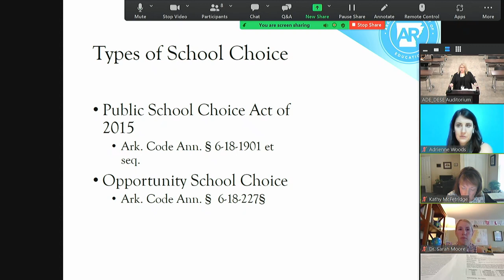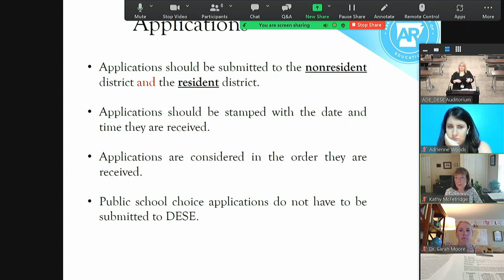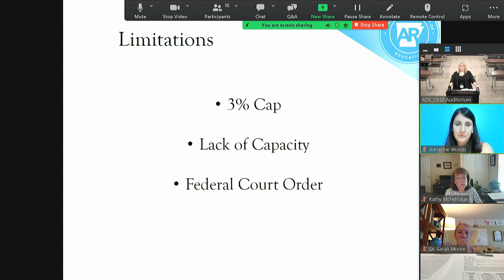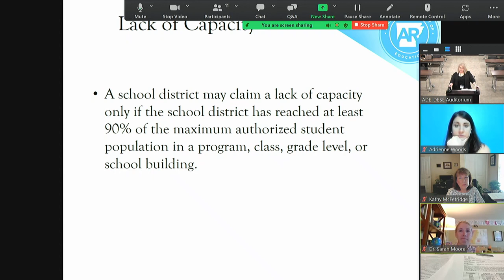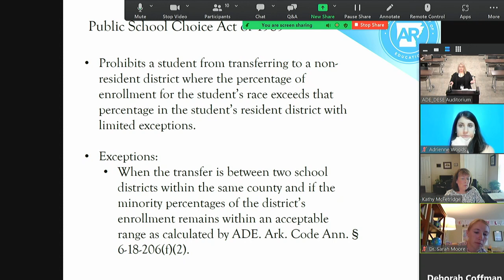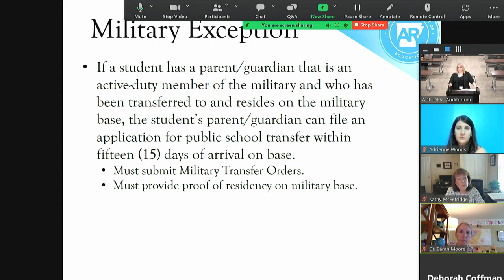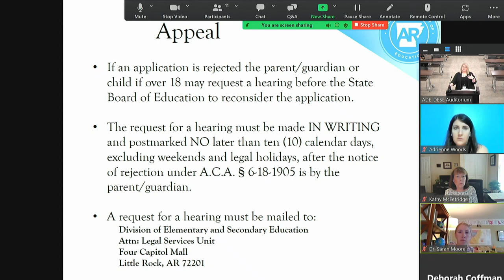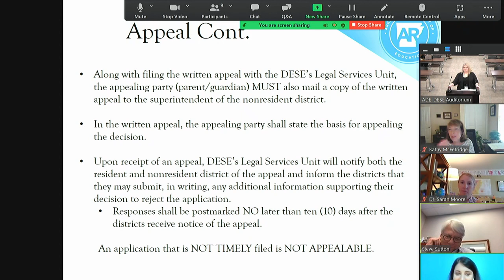State Board Training, June 30, 2022